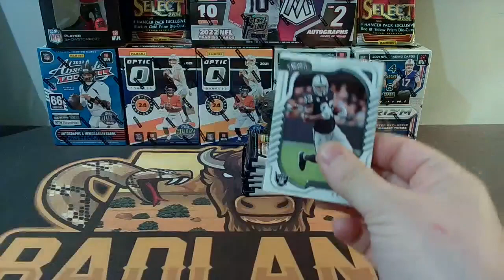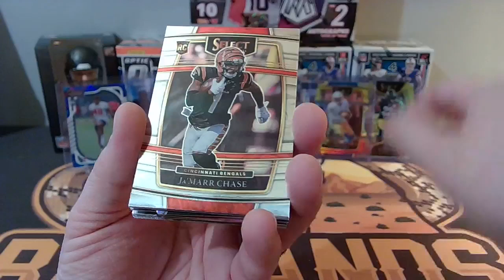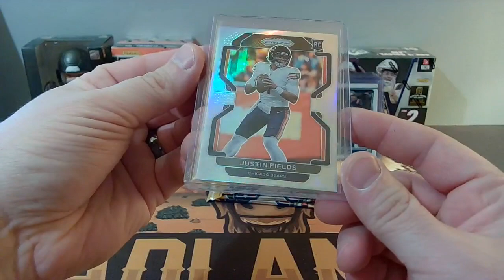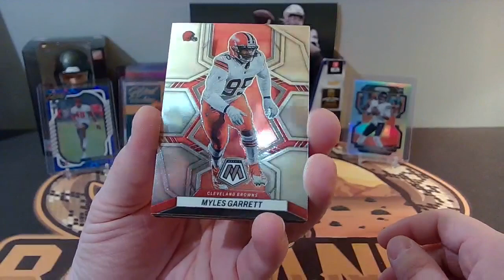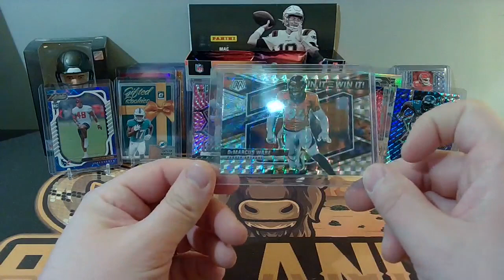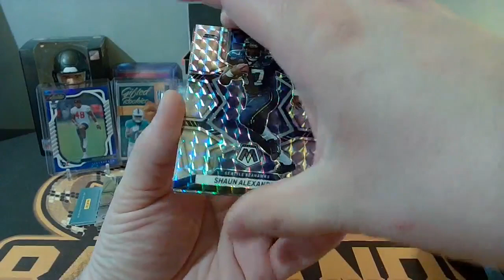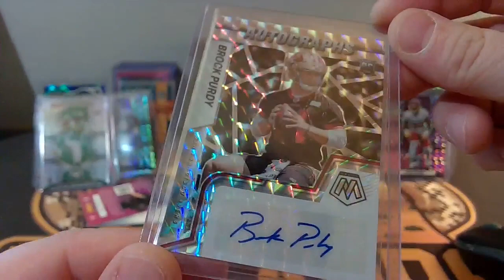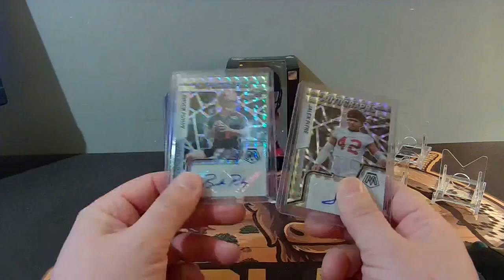Mosaic FOTL #2 - Variety Show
9 Different kinds of boxes...The Variety Show

There's a certain player from San Fran that decided to make an appearance!!